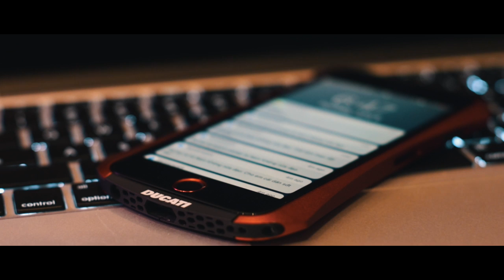My new ringtone